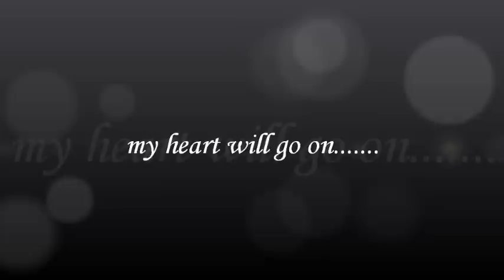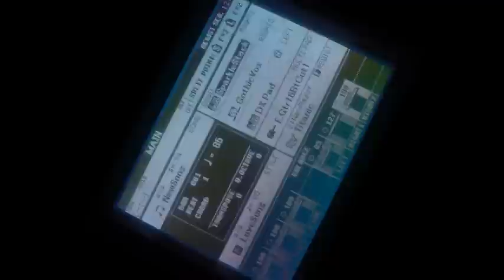My heart will go on (YAMAHA PSR S-710)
This is one of most popular song of Celine Dion.I had played on my workstation.Watch,Enjoy,Share & Add your valuable comments.Thank you!